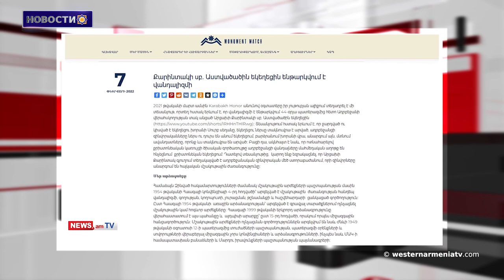Сегодня годовщина смерти героини Сосе Майрик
1․Из-за сильных осадков в Западной Армении были закрыты несколько дорог.
2․Святой Эчмиадзин обращается к международным организациям с призывом спасти армянские памятники в Арцахе.
3․Исторические особняки Мардина в Западной Армении привлекли внимание иностранных инвесторов.
4․«Главная задача Турции - избавиться от армянского вопроса»։ Саро Сароян.
5․Общественный центр Цоватех реконструирован.
6․Сегодня годовщина смерти героини Сосе Майрик.